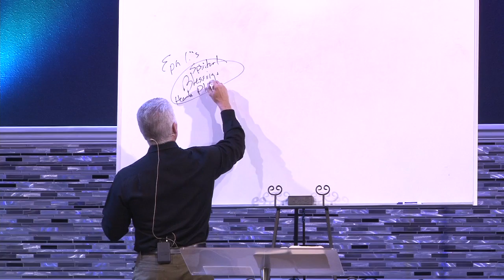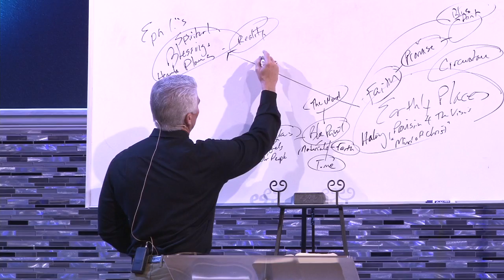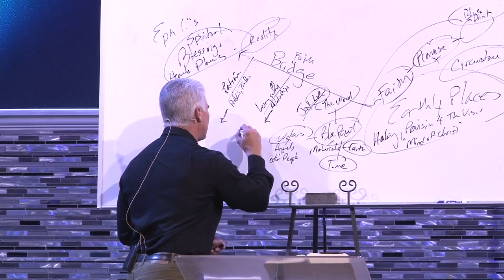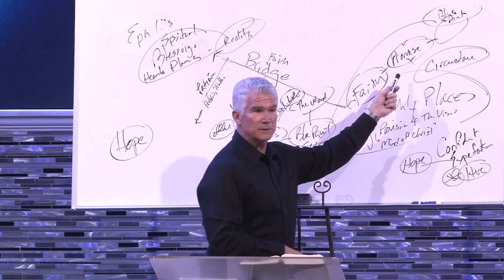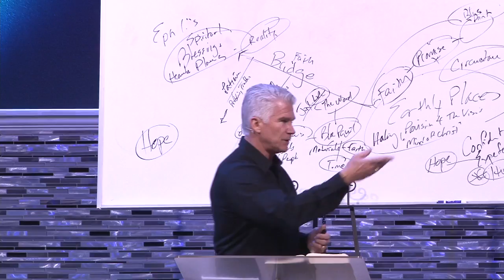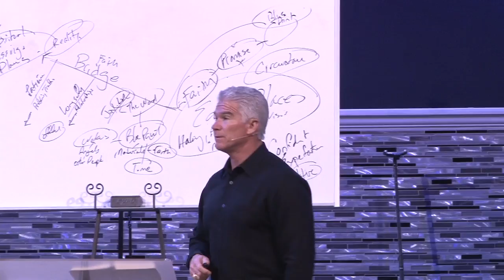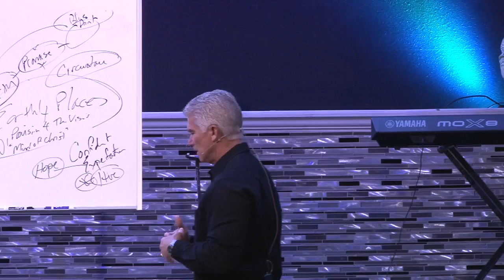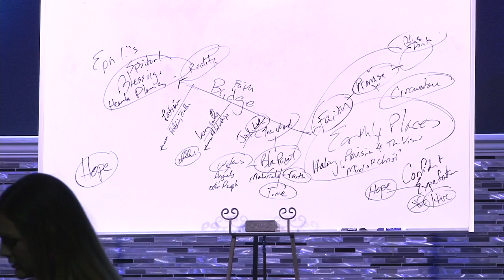This Thing Called Faith Pt. 6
Pastor Bracken Christian